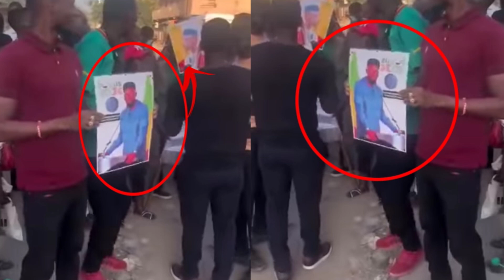Urgent 🚨 Ousseynou Ly: 9 membres de pastef @rrêtés……